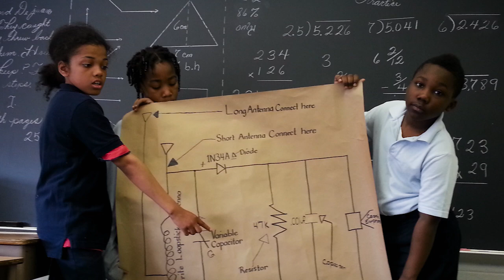Amateur Radio on the International Space Station (ARISS) - The 1000th Educational Radio Contact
Amateur Radio on the International Space Station (ARISS), the first-ever ISS payload activated by the crew, is gearing up for its 1000th educational radio contact in March 2016.

Since the first amateur radio contact with a school in December 2000, astronauts and cosmonauts aboard ISS have talked to students in 44 states in the US and in 51 other countries! ARISS anticipates it will celebrate its 1000th educational radio contact in March 2016.

ARISS is a cooperative venture of international amateur radio societies and the space agencies that support the ISS. In the United States, the ARISS partners include the American Radio Relay League (ARRL), the Radio Amateur Satellite Corporation (AMSAT) and the National Aeronautics and Space Administration (NASA).  ARISS inspires students, worldwide, to pursue interests and careers in science, technology, engineering and math (STEM) through amateur radio communications opportunities with the ISS on-orbit crew.  ARISS can organize a scheduled amateur radio contact between crew members aboard the ISS and your students in school or an informal education venue.  Experienced amateur radio volunteers in your area can help ISS crews speak directly with a large audience in a variety of public forums.  Before and during these radio contacts, your students, educators, parents, and communities learn about space, space technologies, and amateur radio.  For information about how your organization may pursue an ARISS contact,